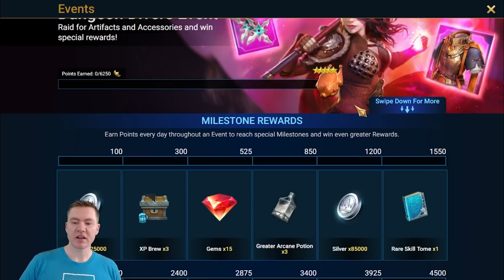How I Cleared Spider 15 For Arbiter Missions | Free 2 Succeed - EPISODE 130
Join my club in game: Kitty Poots
$25K Tournament Coming in the Future in World War Doh!